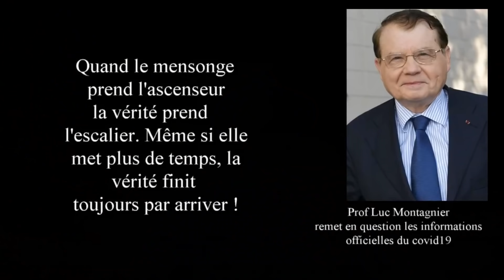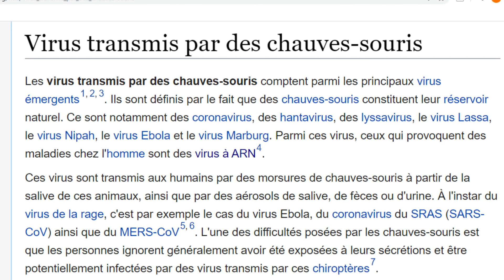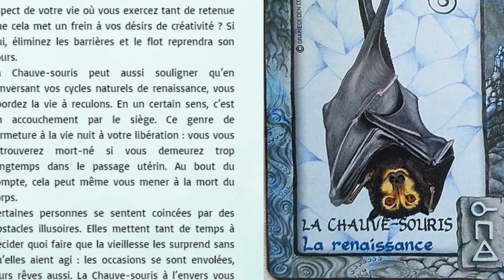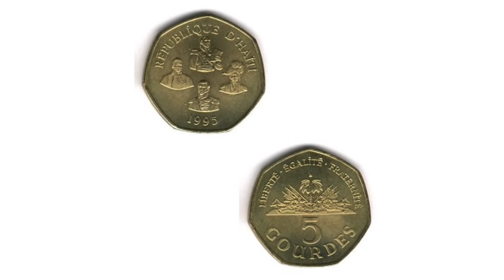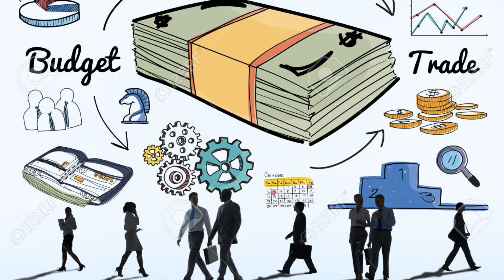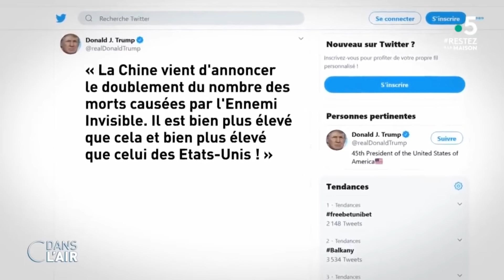Corona Virus, yon batay nan mitan grand puisans yo pou kontwole fòs tenèb lan sou tè an.